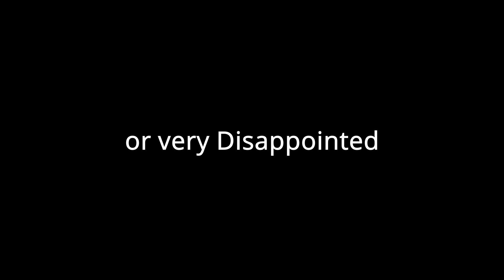Perkins Bowl V - Official Trailer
Another Super Bowl and another Perkins Bowl. This is just a small preview of what is to come.